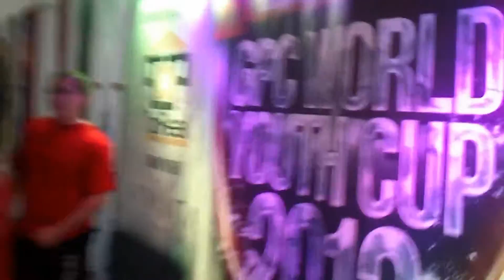Arspiman TV - GPC YOUTH CUP POWERLIFTING&BENCHPRESS GIRALTOVCE /17.11.2013/